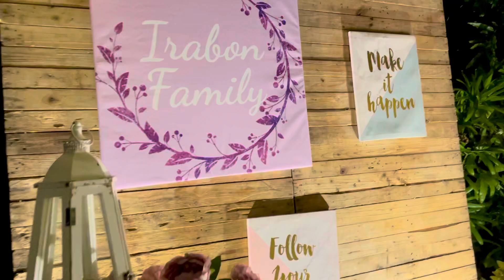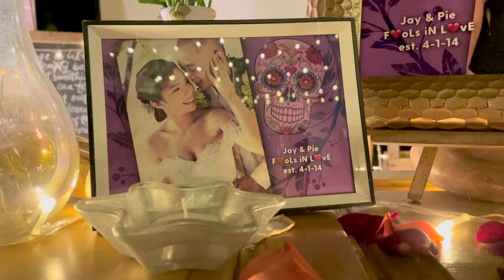April Fools 2021